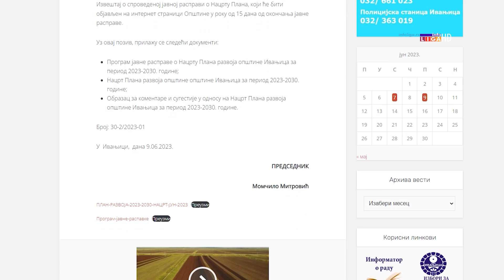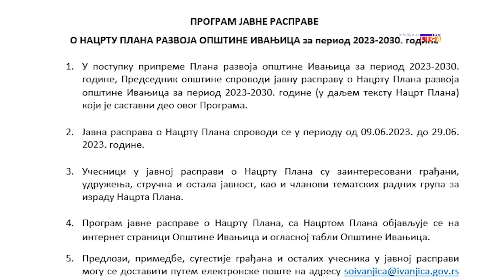Javna rasprava o nacrtu Plana razvoja opštine Ivanjica za period 2023-2030. gdina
Nacrt Plana razvoja opštine Ivanjica za period 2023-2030. godine, biće na javnoj raspravi do 29. juna. Lokalna samouprava poziva građane, udruženja, stručnu i ostalu javnost da učestvuju u javnoj raspravi. Plan je sačinjen u saradnji sa GIZ-om, Nacionalnom alijansom za lokalni ekonomski razvoj i Centrom za regulatorne reforme.

Pomoćnik predsednika opštine i koordinator ovog tima, Aleksandar Radonjić, zahvalio se građanima koji su kroz anketiranje dali dobre i konstruktivne predloge gde je većina i uvrštena u Plan razvoja,a posebno je pohvalio zainteresovanost ljudi iz dijaspore.

Predlozi, primedbe, sugestije građana i ostalih učesnika u javnoj raspravi mogu se dostaviti putem elektronske pošte na adresu   ili poštom  na adresu: Venijamina Marinković br. 1 ili ličnom dostavom na pisarnicu  Opštine Ivanjica – sa napomenom na koverti: „Za javnu raspravu o Nacrtu Plana razvoja opštine Ivanjica za period 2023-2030. godine”, najkasnije do 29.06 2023. godine do 14,00 časova